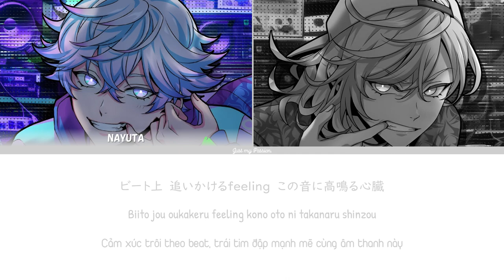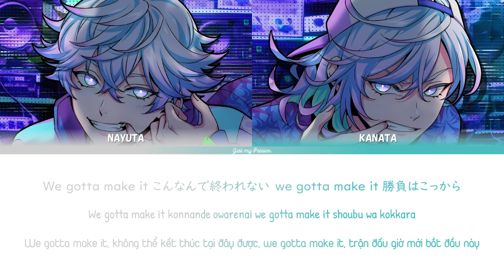【Vietsub】Make it || cozmez - Paradox Live（パラライ）-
Nghe 1 lần là dính, không nghiện không lấy xiền :v

❓Chú thích:
- Make it: hoàn thành một việc gì đó hoặc trở nên thành công, gotta make it right now: bọn tao sẽ làm được, ngay lúc này đây
- With respect: chấp nhận, công nhận ai đó vì chính con người họ, ngay cả khi họ khác với bạn hoặc bạn không đồng ý với họ.
- anh em nhà rắn đam mê trò cướp ghế hay sao á :v thấy mấy bài đều có, cái trò mà nhạc lên thì đi vòng quanh mấy cái ghế, hết nhạc thì ngồi vào ghế, ai k có ghế thì bị loại. Kiểu ngai vàng tao nhường đấy, lần sau tao giành lại.

- Images source: Thumbnail of MV

🎵 Song information
Lyrics: GASHIMA from WHITE JAM
Composition: Takumi Hayama
Arrangement: Takumi Hayama
Rap and Vocals: cozmez
Attention:
- The translation is only relative, if there are errors, please ignore them and enjoy this video.